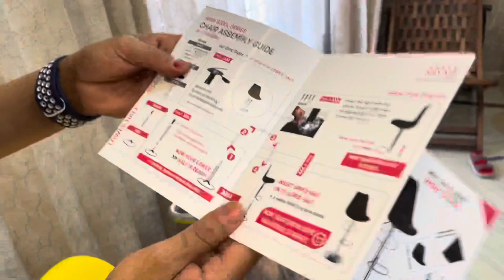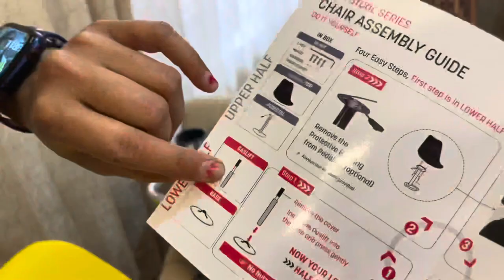UNBOXING OF BAR STOOL | KITCHEN CHAIR | RUPALI GAUR WORLD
Hello Friends…
Today i am sharing how to assemble bar chairs.
I bought it for my kitchen as a highlighter so wanted to show you that…its a kind of tutorial you can learn from it…if you like the video plz hit the like button and share it to ur contacts.